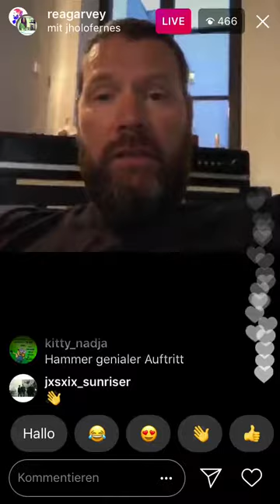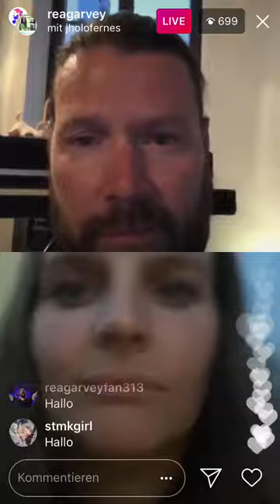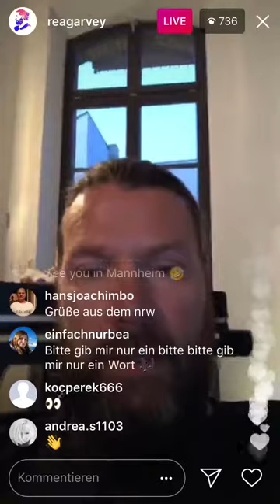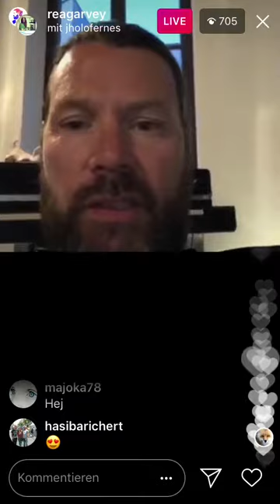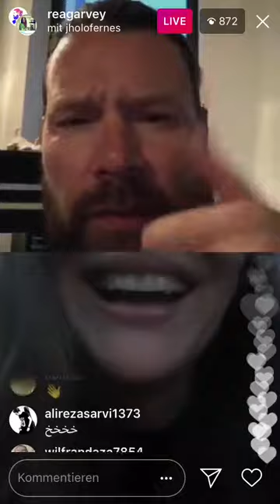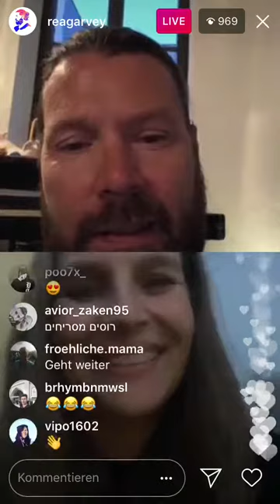Rea Garvey Livestream mit Judith Holofernes, Franziska Knuppe (Sing meinen Song) 2